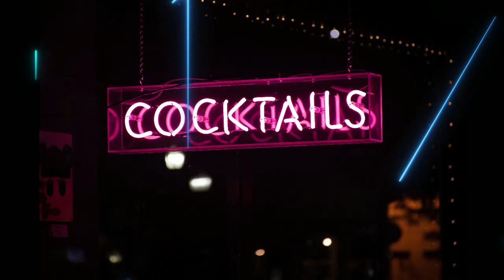🔥 DJ Remix Club Music Dance Mix 2023 #20